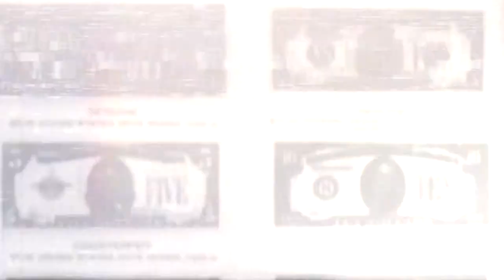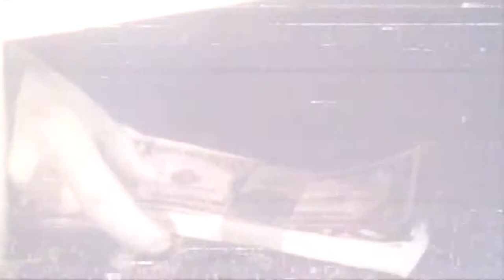Illuminati Exposed 2016 (2016)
man tries to decipher the ancient secrets

Footage from:
An American Look
Twenty-Four Hours of Progress